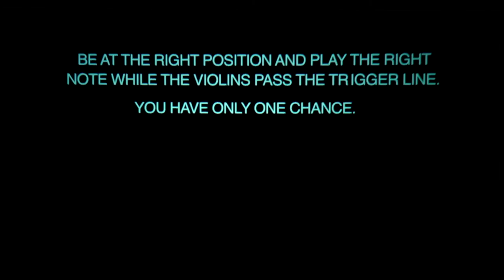Pedro González- String Mask Overflow [Barbara Lüneburg]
for violin, movement, shadow, video and tape